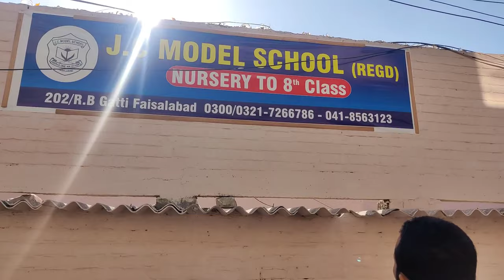Very good student by Saqib Muzaffar Ali in J.C Model School. vlog